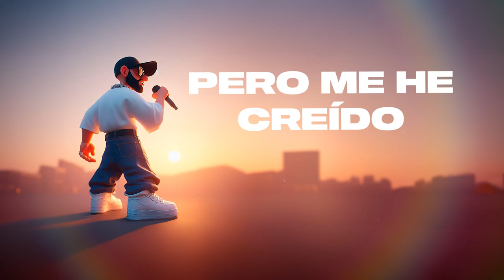HIGH CLASS - ARPAS (Videolyric)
HIGH CLASS - ARPAS OIFICIAL (Videolyric)

Letra:
CONFIESO, que sido víctima de este proceso
Donde duele olvidar y me pesa  salir de eso

Recorriendo caminos hasta un nuevo comienzo
En una implacable lucha contra  todo lo que  pienso

Confieso no e creído en dios pero  me e creído dios
Y Que e querido gritar , pero me  falta la voz
Que no me sale el arroz , y que e amado a más de dos
Y que cuando ella se fue  nunca pude decirle adiós

Mi voz , es mi arma. Mi calma  mi forma , mi trama , mi dogma. , mi dama
Putas  que llegan vestidas de fama
Y una fama tan puta
Que disfruta , de la culpa cuando aclaman

Que nunca pude ser lo que de niño yo quise
Y ahora que puedo ser lo que de niño , no lo hice

Pero aprecio cada desliz  en mis ratos grises
Todo es verdad si la boca de mi madre lo dice

Soy el cliché , de niche , capichi  , oro pal richi
Cafe con agua Fiji , putas de hello Kitty
Mucho piki piki , poca placa placa
No creo en la muerte desde que , no veo a la flaca

Pura joYas de barrio , encuentras si buscas A.K.A
Nomas hay que buscarle, esa si es ropa de paka

Sabes de que se trata , no entiendes como se hace
Querer ganarle al tiempo es suicidarte con clase

CLASE (coro)

Sin disciplina
 las metas se vuelven palabras de plastilina
El mismo plato  de comida
Se sirve en la esquina

Vivo sin saber que es lo que hice
Y que e slo que hago
Tengo actitud post mortem
Y una ruca de prepago

Nadie le conoce el truco al mago
Pero hasta el mismo dice , verga , como chingados le hago

Hago las cosas bien  tu maestra me da buen feeling
Con mas estrellas en la frente que el cadaver de krilin

Llevo un clavo en el pie, como escultura de sukalski
Con dos palomas en mis  nike  ,  pa darle visto al staple

Mas locos que artistas , elegangsters  Swarovski
Les conozco las mañas estoy sobrado de pesqui

Se pegan como maskin a sus pistas en el mainstream
Afuera de estas playlits , noescuchamos esa bullshit

Tengo sueños tan mojados que me hacen despertar seco
Y el mas claro que e tenido es el anillo en la g récords

Desde los veinti pico , conozco a muchos de pico
Que fueron un regalito y se envolvieron en el crico

No son rolas de cri cri , pero escucha PEPE GRILLO
Que por 5 de Benito  don gato pierde colmillo

442 , esa es pa ganar el juego
Y la 449 el estado donde me muevo

CLASE (coro)

Con mas mierda en esta pluma que en alguna  fosa séptica
Y Con ms habilidades que una secundaria técnica

Una batalla conmigo no  conviene , lo has notado
 Y los que ya se la dieron , esta muertos o traumados

Puro 7 en los dados   en la mesa del casino
 tiramos bloques pesados de la mierda que cocino

 SALGO Y ME PERCINO , pa no toparme al porcino
Que se joda el vecino , tu ex ruca y a lo que vino

Almas se llevan gramos , y gramos vienen de almas
QUE TRABAJAN CON RAMOS DE   AMAPOLAS EN LAS PALMAS

De este lado de las vías, me e topado mas de dos
 Peleando por una piedra como si fuera candi crush

Es  eL game mijo , valer verga o estar fijo
 Ser el papa o el hijo es la regla En que yo me rijo

No rogarle a las rucas que hagan feria en los bAZARES
A menos que coja rico y tenga pedos familiares

Ya sabrás , ya te la sabes , CARTERAS Y CELULARES
Mucho Lion en el punto con cero puntos vitales

Ojitos de cristal observando entr los vitrales
Como halcones del hustle wacha donde  pares

Invicto , expediente con uno que otro delito
Por que para hablar hay que vivirlo , ese es un requisito

CLASE (coro)

Tema: HIGH CLASS
Artistas : Arpas
Videolyric: Modo Creativo
Producción: Flama Studios
Año : 2023
Label : Flama Promotions
Harlem Studios ©
True players

temas relacionados: high class, modocreativomx, videolyrics arpas, nuevo videolyrics arpas, arpas music, arpas oficial, arpasmusic, arpas aguascalientes, aguasalicentes arpas, ricardo montana, arpas ricardo, arpas mtz, arpas martinez, arpasmx, arpas mexico, clase, clase arpas, arpas clase, cancion clase arpas, disney diseño ia, ia disney diseño,